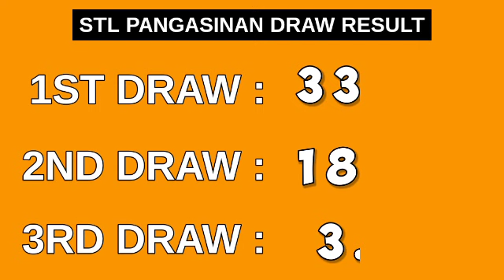STL PANGASINAN RESULT TODAY 3RD DRAW 8:45PM RESULTS STL PARES March 30, 2023 EVENING DRAW RESULT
STL Small Town Lottery, Third draw result for STL PANGASINAN STL Pares Game.
STL PANGASINAN 3RD DRAW RESULT TODAY
GAME: STL PANGASINAN 3RD DRAW
STL PANGASINAN live draw today 3rd draw